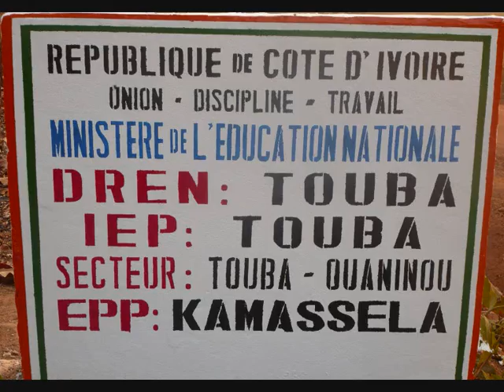VaIbrahiman "l'érudit préféré du PR Houphouet "chant liturgique..